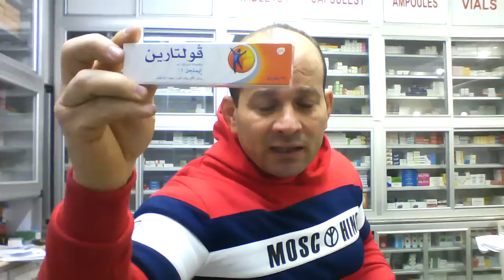كريم التنين المجنح ميموزال الذى سيحول الاعاقة لرشاقة ويجعلك سبع السباع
ووقانا الله من شرور جميع الامراض .
ومازال البحث جارى ومستمر .
***تحذير هام:👇👇👇
1_كل من يتعرض لمشترك او مشاهد بتعليق غير لائق او يعترض على عقيدة الاسلام وذكر الله والصلاة على رسول الله..يعرض نفسه للحظر النهائى الفورى بمجرد روئية التعليق او ابلاغ المشترك المتضرر.
2_ ممنوع منعا باتا التعارف وتبادل ارقام المحمول   وتبادل ارقام الواتس اب او المعاكسة  فالقناة تحارب الدياثة وليست مكانا لذلك  فسياسة القناة تحض على الغيرة على اعراض البشر اى كانت ملتهم.
3_كذلك ممنوع منعا باتا الرد والتفاعل مع المشتركين  او اجابة اى اسئلة للمشتركين...كما يحظر الترويج داخل القناة
4_كذلك يحظر نهائيا من يعلق تعليق غير لائق او يستظرف استظراف سمج
5_القناة ترحب فقط  ب ..المحبين_ المحترمين_المتنورين _الباحثين عن المنطق والعقل والعلم _غير المغيبين
 ومغسولة عقولهم_الاحرار _الغيوريين على اوطانهم واعراضهم المقدسين للرسالات
6_يحظر فورا اصحاب التعليقات السلبية الغير موضوعية
7_يحظر فورا كل صاحب تعليق حققود ,منفسن , كاره للنجاح..مكانك مش هنا
8_الطيور على اشكالها تقع ويبعث المرء مع من احب والمرء على دين خليله والارواح جنود مجندة من تعارف منها ائتلف ومن تناكر منها اختلف ..ان لم اكن اعجبك فلديك الدنيا تسعك..ابتعد عن اسرتى فورا والا..
_عنوان الصيدلية:.
اللاستفسارات  ..
_حسابى على فيس بوك.
محمد القفاص
Dr.Mohamad Alkaffas
تحذير
د/محمد القفاص